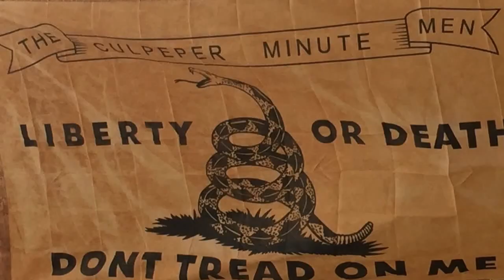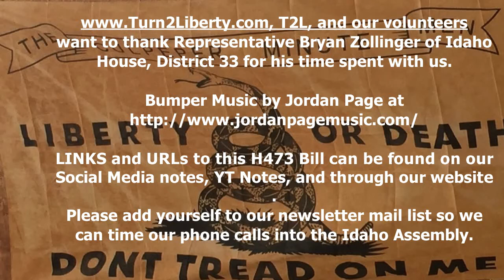Turn2Liberty Interview of Idaho NDAA Nullification Bill H473 Rep Bryan Zollinger 2018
This is the full interview with Idaho House Representative Bryan Zollinger, D33.  An edited short version also exists.

Rep. Zollinger has 'printed' and has had scheduled his bill H473.  The title is "Restoring Constitutional Governance Act of Idaho".

Rep. Zollinger reports that Aamon Bundy is scheduled to speak at a Bill hearing with the State Affairs Committee, on about 2/14 or 2/15/2018.  Mr. Bundy lives in Idaho and certainly can report on the need for the State of Idaho to further protect her citizens, him included.

Excerpt from the bill;
"It is the determination of the Idaho legislature that Idaho is not a battlefield subject to the laws of war and that neither congress nor the president of the United States can constitutionally apply the laws of war to any person in Idaho or citizen of Idaho who is not serving in the land or naval forces or in the militia, when in actual service in time of war or public danger."

Criminal consequences exist for any government employee that violates these statutes, including imprisonment and civil damages.

We urge you to call the State Affairs Committee members this week, and the rest of the members during the 2018 session, and urge them to pass both;
House Bill 473, 'Restoring Constitutional Governance Act"
AND
House Bill 461, "State Sovereignty Responsibility Act", which will be covered by another interview Turn2Liberty conducted and will release this week.  Look for it.

As always, stay in touch with Turn2Liberty for our follow-up interviews and reporting on this.

Much thanks to other organizations that have kept their focus on these issues over the years: